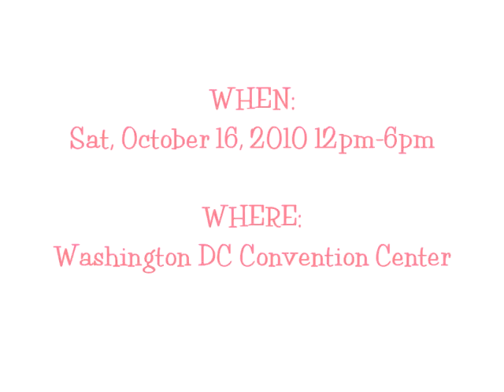Chocolashea DC50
Chocolashea Natural Cosmetics will be providing samples at the the 2010 Fashion, Beauty and Lifestyle Expo (FBL), DC50's premier event in the Washington Metropolitan Area showcasing the latest trends in beauty & style.